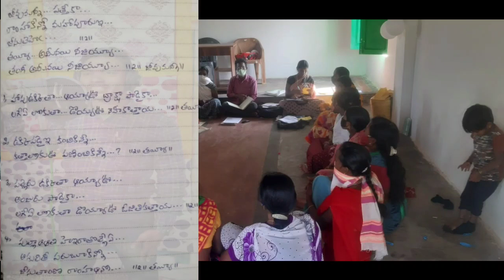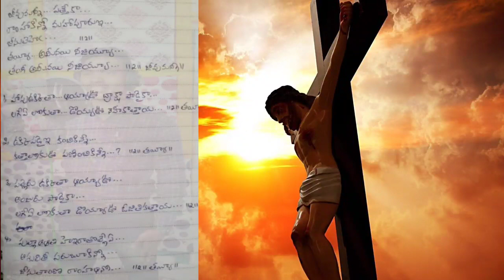Kuvi christian video songs 2022|kuvi jesus video songs 2022|koraputia kuvi christian songs/kuvisongs